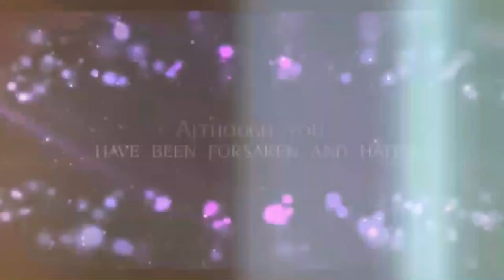IRI OWURO Nov. 18th 2021